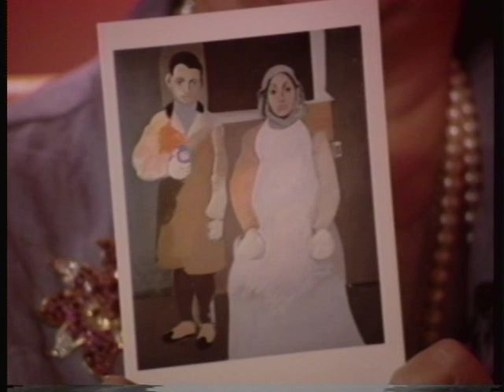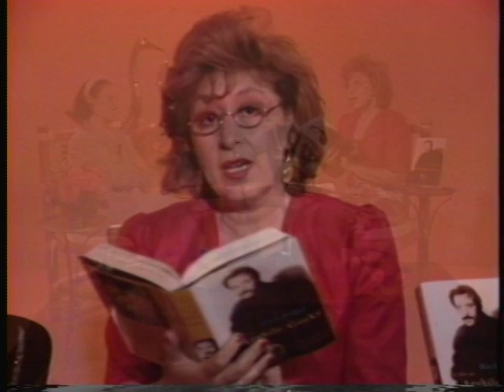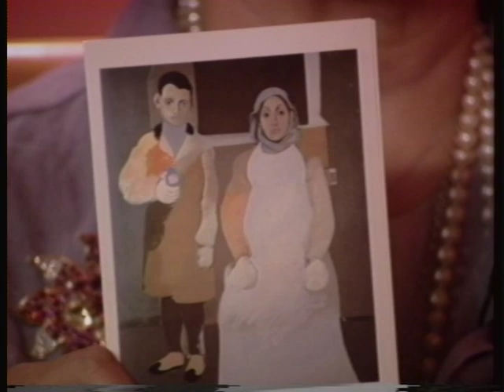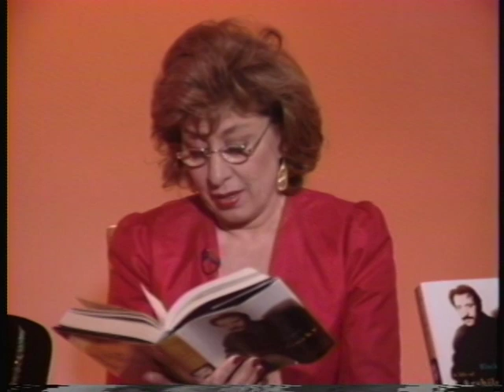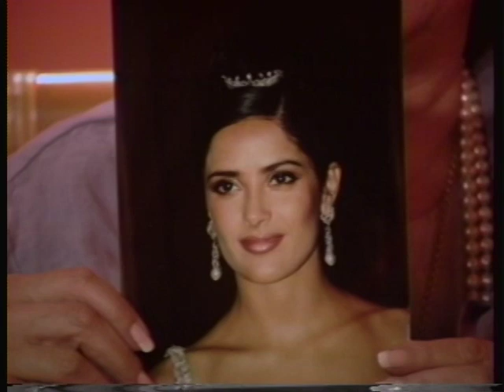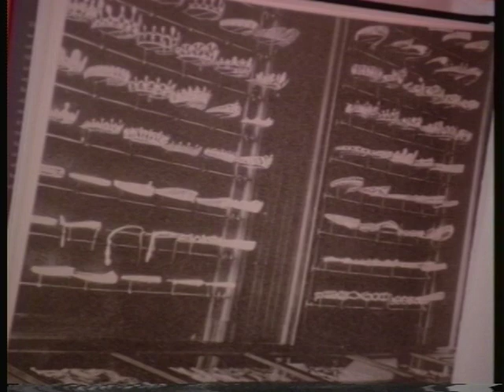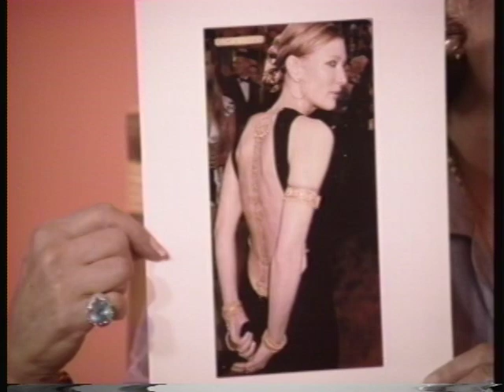Joan Quinn Profiles: Noutitza Matossian and Cynthia Bach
Joan Quinn interviews author Nouritza Matossian and jewelry designer Cynthia Bach.   This show was produced July 19th, 2000.